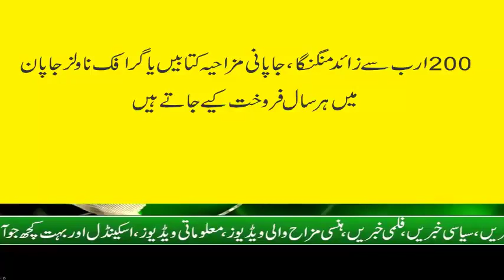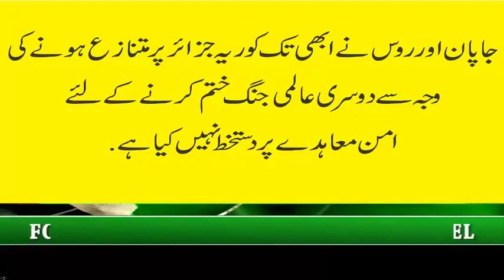10 Things That Exist only in Japan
10 Things That Exist only in Japan